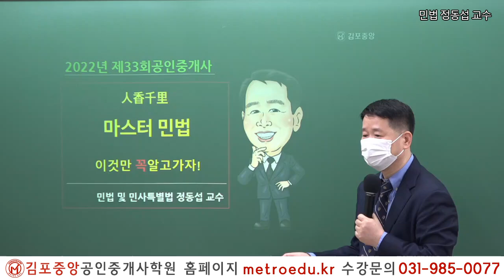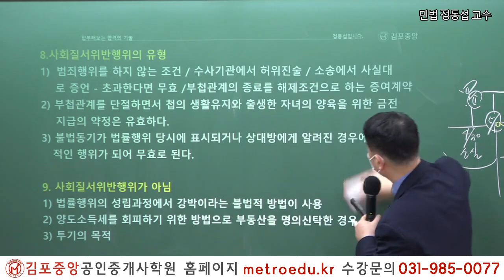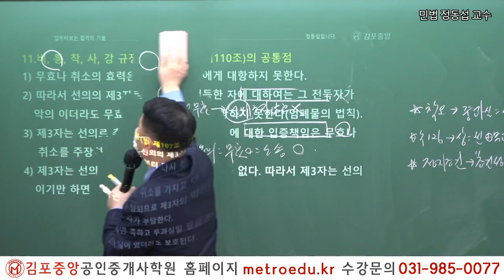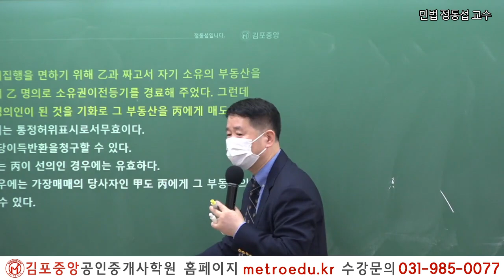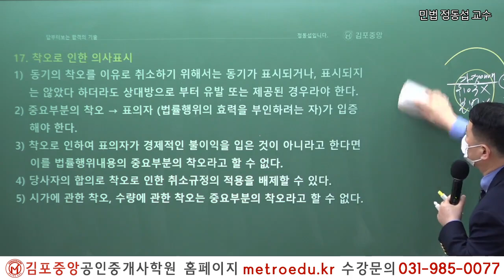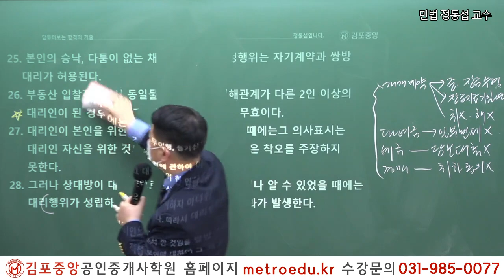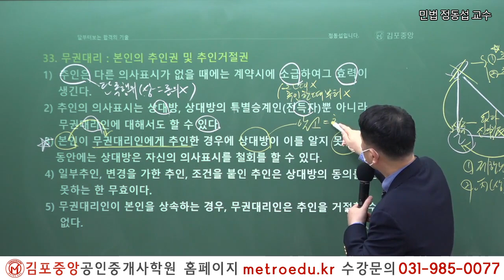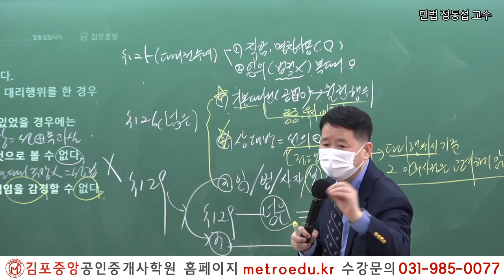[공인중개사학원 김포중앙] 제33회대비 부동산민법 정동섭 교수님의 이것만은 꼭 알고가자!(Fine-All)_1교시 민법총칙~대리권